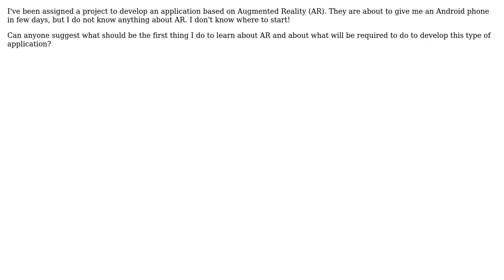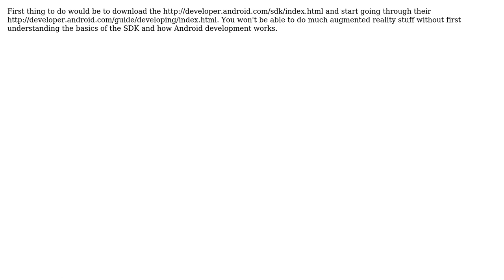augmented reality (2 Solutions!!)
augmented reality

With thanks & praise to God, and with thanks to the many people who have made this project possible! | Content (except music & images) licensed under CC BY-SA | Music | Images & others | With thanks to user Mark Chackerian user keyboardP user alpesh and the Stack Exchange Network Trademarks are property of their respective owners. You are responsible for your own actions.